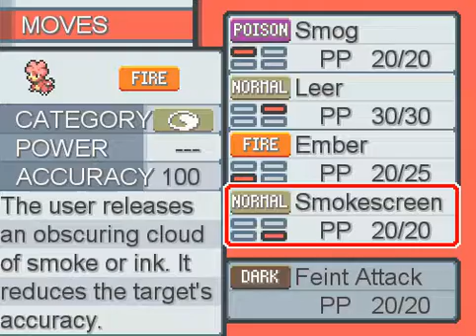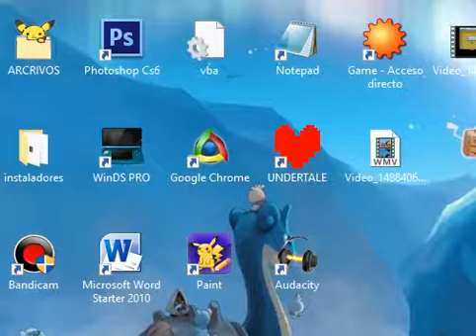Pokémon MundoMisteriozo Guerreros Del Cielo #6 [UN TIRANITAR EN EL BOSQUE]